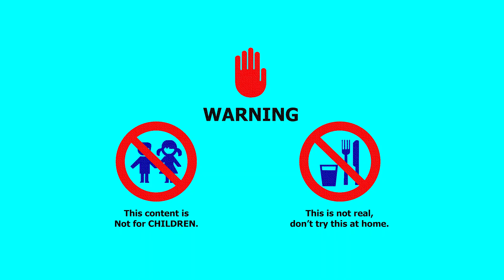Rubic Juice by SGY stop motion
@SGY stop motion

Hi Friends, thank you very much, I really appreciate your valuable time, and I hope you enjoy watching my film. Have a nice day.